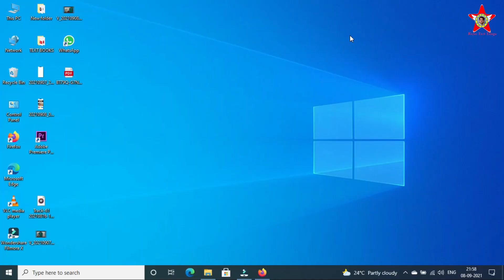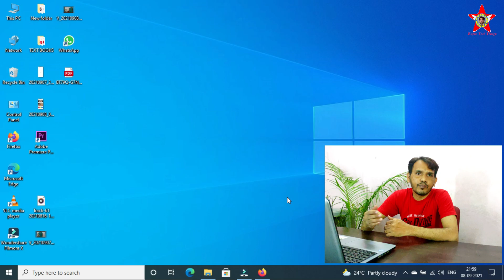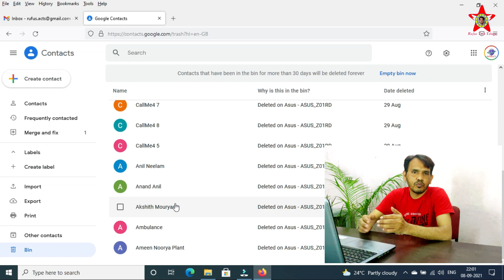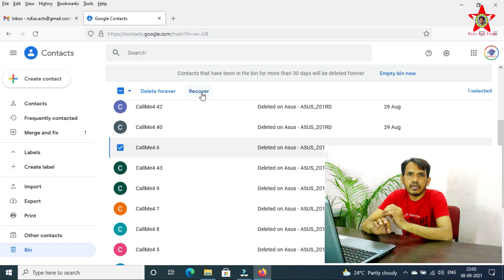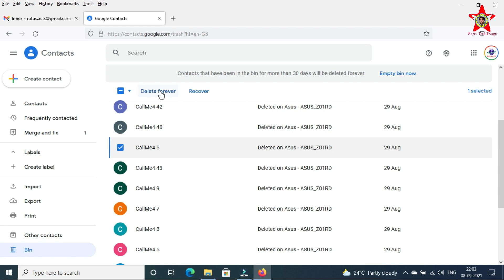How to Recover Deleted contacts in Mobile phone